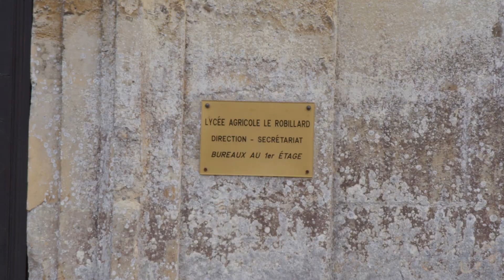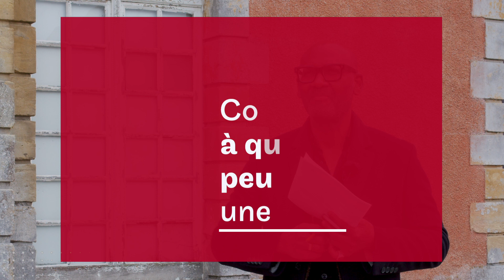Témoignage de Saidi Lawal, directeur du CFA Le Robillard, partenaire du Cnam Normandie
Créée en 2020, la licence professionnelle Conseiller en élevage, spécialité Bien-être animal est une co-formation Cnam/CFA Le Robillard de Saint-Pierre-en-Auge (Calvados). Son objectif est de former des professionnels aptes à répondre aux évolutions sociétales, à la demande des entreprises de conseil et aux besoins des organismes certificateurs. Avec, en ligne de mire, produire autrement en prenant en compte la sensibilité de l’animal.
Saidi Lawal, directeur du CFA Le Robillard, partenaire du Cnam Normandie, apporte son témoignage.